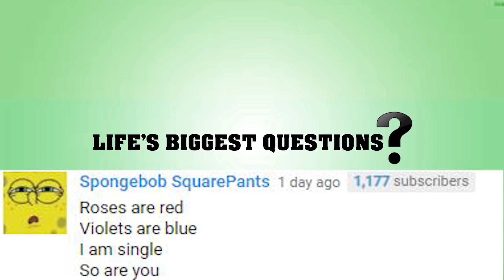What If An Asteroid Hit The Yellowstone Volcano?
Asteroids – a space rock that could hit planet earth and cause some serious damage. A Volcano, a mountain with a passage to the earths crust which can spew lava, ash and gas and cause serious damage. While we can see Asteroids coming a little ways off and we receive some warning signs about impending volcanic activity, little can be done to stop either… both of which are separate natural disasters waiting to happen… but what if they weren’t so separate?

VIDEO EDITED BY:
Lucy McPhee